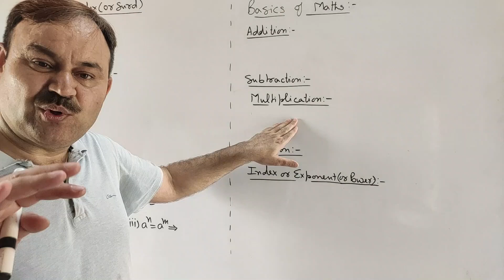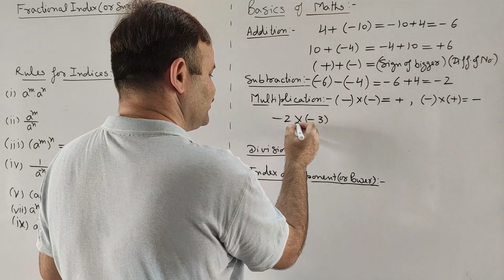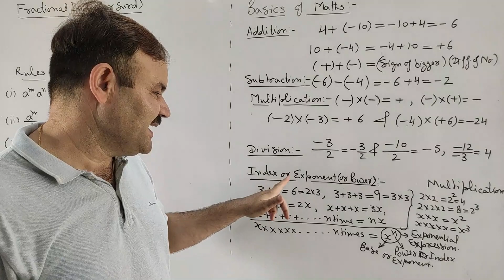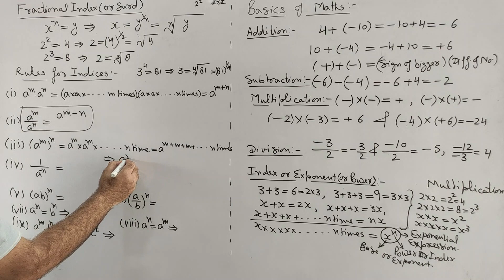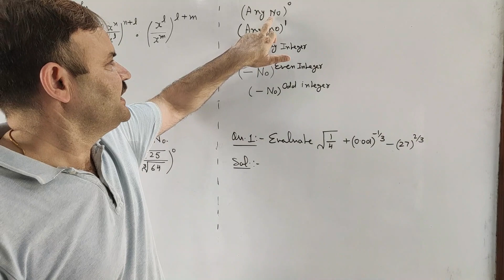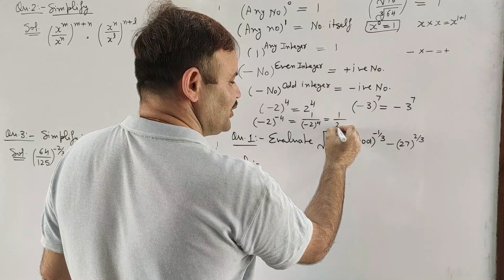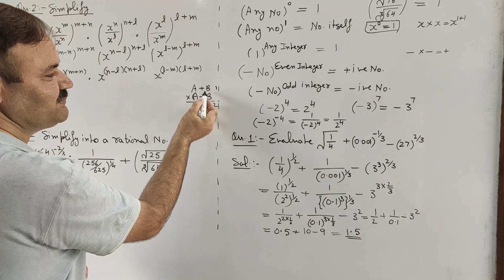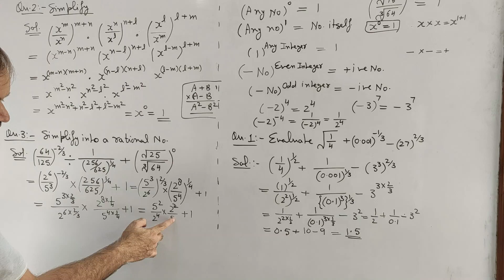Basics of Maths-Indices-1 (IN HINDI)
Basics of Maths-Addition, Subtraction, Multiplication and Division of Integers, Exponential Expression, Base, Index or Exponent, Fractional Index or Surd, Rules for Indices, A few Questions based on Indices